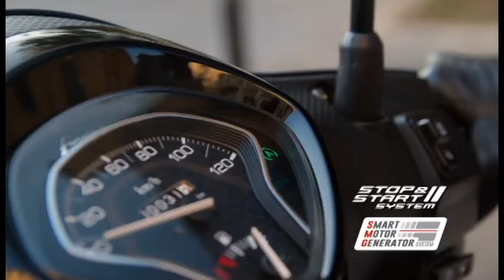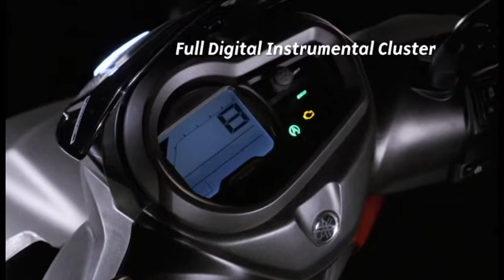2020 YAMAHA Fascino 125 Fi BS6 | 2020 YAMAHA Ray ZR 125 Fi BS6 |Official What's New|Know Your Wheels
I am not owner of content which i used in my video like the picture or the video these are taken from google or any other helpful site which help us to explain our video nicely or deeply . if i used any other's content then i will definitely credit to him thanks i hope all owner understand to me if i used some content in my videos thanks again to all owners.

Hello Everyone,
This is Dibyendu.
 I will bring you various Bike & Car related videos. As well as entertainment & review videos. Hope you guys will like it. Looking for your support.
Really Need your support guys. I am here for you all. Support us.
Watch all the videos fully. I am sure you will definitely gonna love this.

Regards,
Dibyendu Ghoshal.